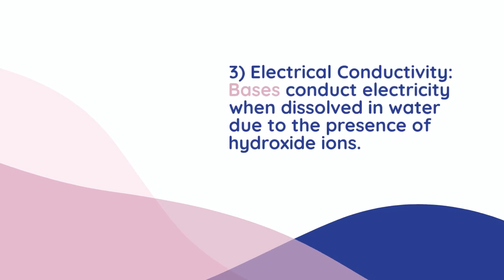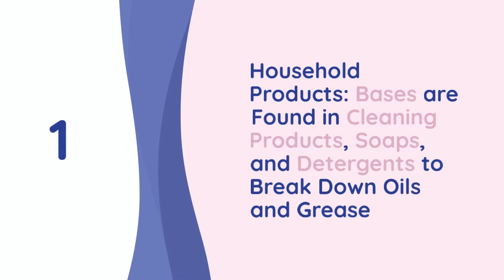Understanding Bases in Chemistry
Bases, also known as alkaline substances, are a class of chemical compounds that can accept protons (H+) from acids. When dissolved in water, bases release hydroxide ions (OH-) into the solution. Bases are characterized by their bitter taste, slippery feel, and ability to turn red litmus paper blue. Unlike acids, bases have a higher pH value, indicating a lower concentration of hydrogen ions in the solution.

Bases can be categorized into strong bases, which fully dissociate into hydroxide ions in water, and weak bases, which only partially dissociate. Common examples of bases include sodium hydroxide (NaOH), potassium hydroxide (KOH), and ammonia (NH3).

Bases play important roles in various chemical and biological processes. They are used in industries for manufacturing soaps, detergents, and other cleaning agents. In biological systems, bases help regulate pH levels and are involved in processes like enzymatic reactions. The concept of acids and bases is fundamental in understanding chemical reactions, equilibrium, and pH balance in various systems.